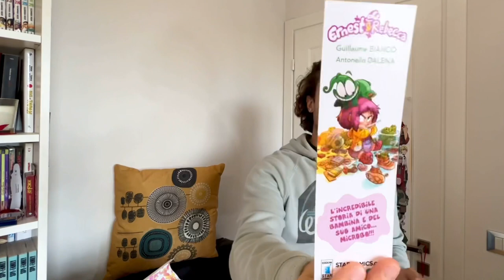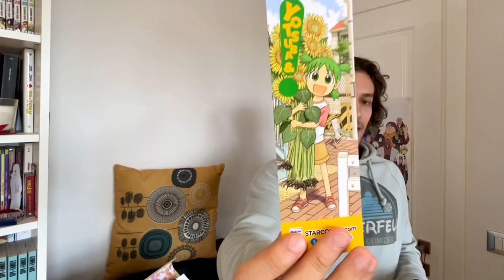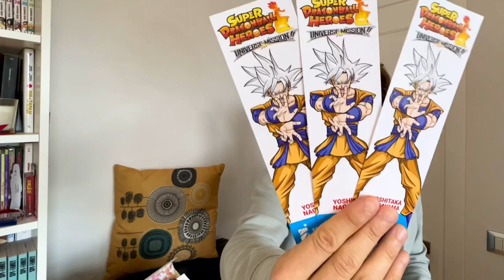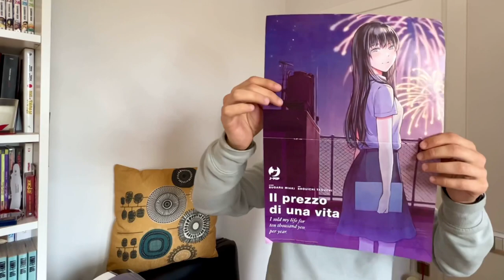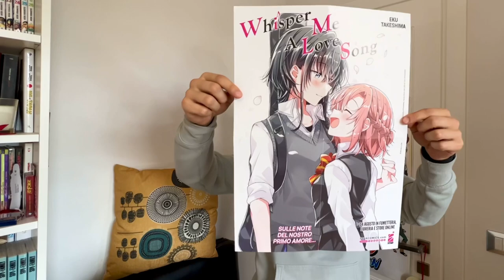SEGNALIBRI e POSTER Manga e Anime!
Facciamo una carrellata dei segnalibri e dei poster a tema manga e anime che ho!